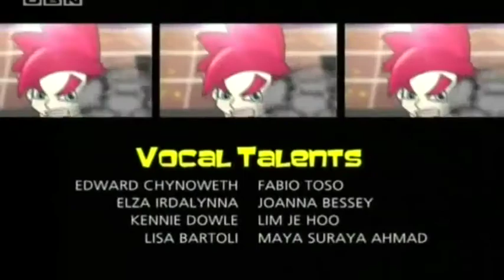Zakumi S01 09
Zakumi, Des i Sonny su tri klinca prijatelja koji obožavaju nogomet i članovi su nogometnog kluba Okiep gdje treniraju kako bi pobijedili na junior nacionalnim kvalifikacijama.
Pod budnim okom izvrsnog trenera i njegovog nezaobilaznog pomoćnika, junior ekipa Okiepa priprema se za putovanje u miniautobusu po Južnoj Africi kako bi igrali uzbudljive utakmice.
Na kraju svog putovanja, Zakumi, Des i Sonny biti će spremni za ostvarenje svojih snova: igranje u finalu World Cup turnira